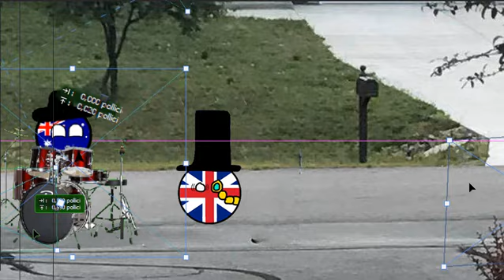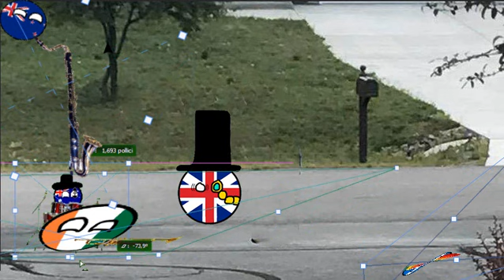English Party (Countryballs)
parody of trumpet boy

Programs used :

Adobe Photoshop : to move the pngs
Paint.Net : to get the transparent background on the pngs
Paint : to give to the countryballs the trumpets,drum,etc...
FireAlpaca64 : to draw the countryballs

(remove the guys)